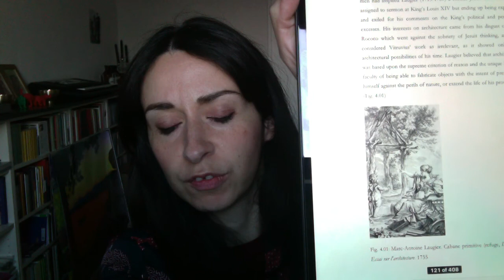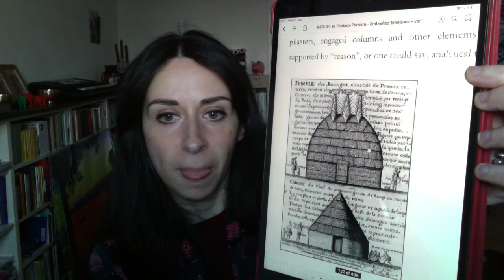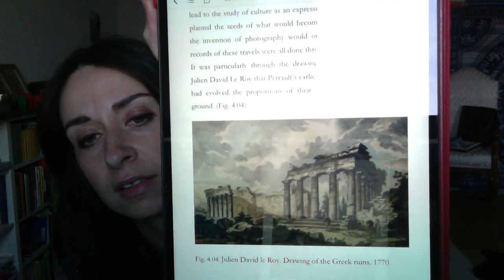Architecture History and Theory - The Beautiful Body and The Sublime Body - Lesson 4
Lesson 4 - The Beautiful Body and The Sublime Body

This Lesson presents Marc - Antoine Laugier’s proposal of aesthetics as an
emotional need and questions the notions of beauty. Edmund Burke argues that
the body needs all emotions, either bright or dark and introduces the
 notion of the sublime. Burke refers to human emotion and aesthetical
 experience as a consequence of corporeal experience. The embodied
architecture evolves from the Baroque Church to the National Library.